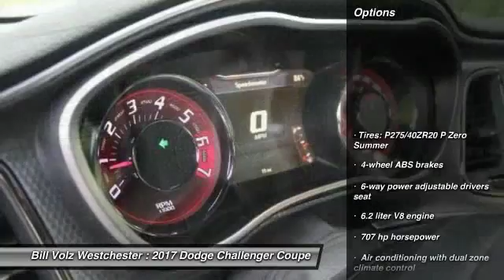2017 Dodge Challenger Cortlandt Manor NY W17842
Looking for the right coupe? Today could be your lucky day. this 2017 Dodge Challenger could be yours.